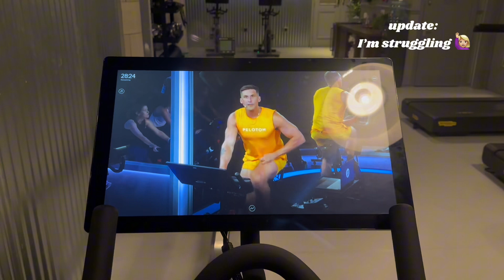MANCHESTER VLOG: kimpton clocktower hotel, man u game, gay village, coffee&matcha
manchester vlog! watch my husband geek out over his fave soccer team and me sippn matcha in the rain